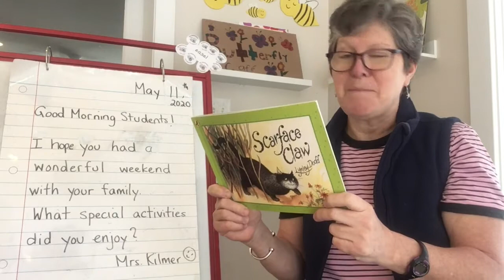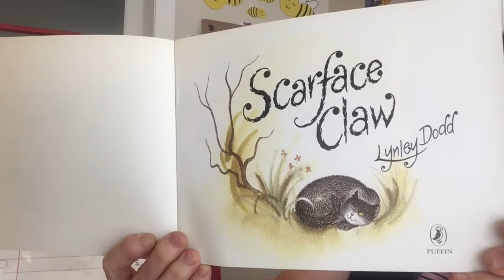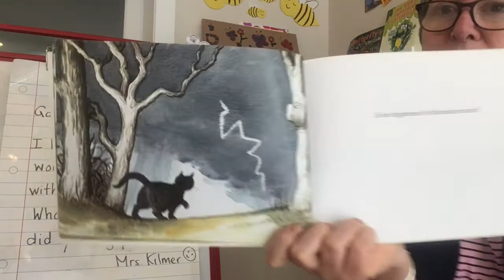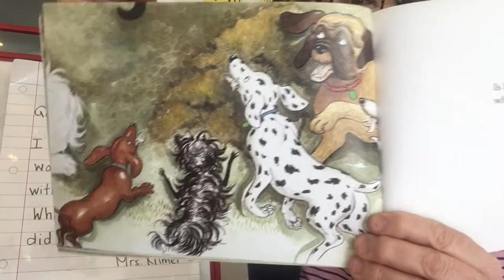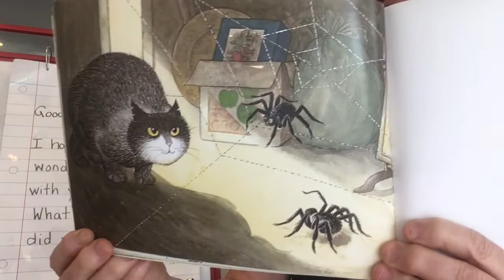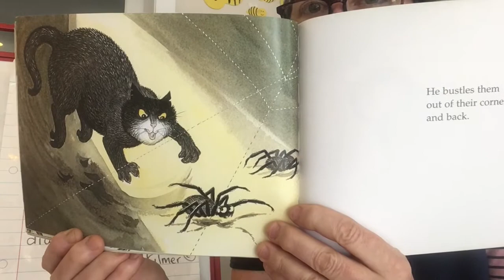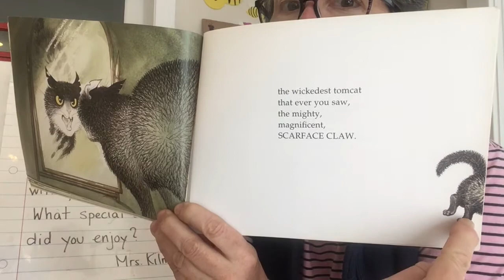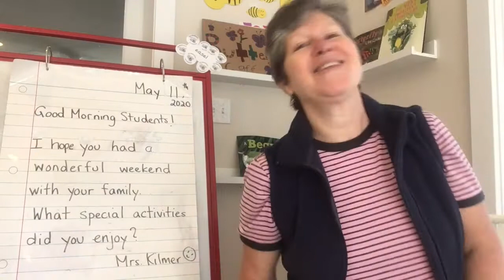Mr.s Kilmer's Classroom #69 "Scarface Claw"